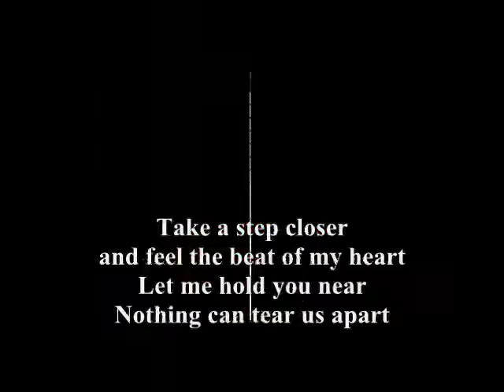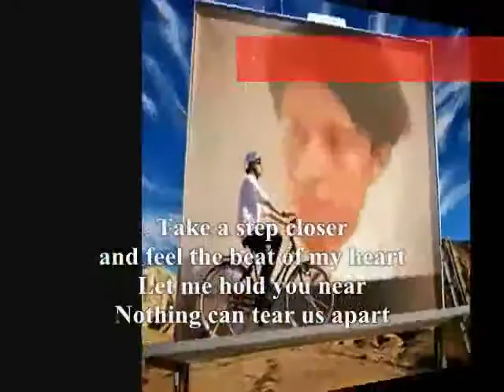Take a step closer,,,,, - Miftachul Wachyudi (Yudee)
do.
do so
Money is an excellent servant, but the host
very bad.